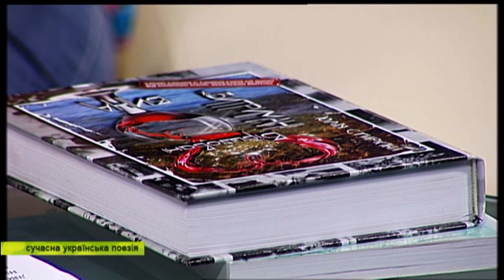Гості ранку: Юлія Стиркіна – поетеса